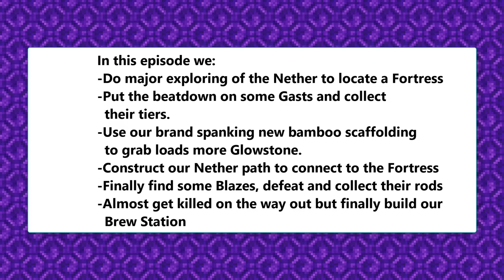Lets Play Minecraft Hardcore S1E29 (Blaze)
This is the first season of Hardcore Minecraft.  Follow along as we try to survive and thrive on a Minecraft SMP realm set to HARD mode!
The journey will be full of tips and tricks to survive in SMP worlds and how to automate your Minecraft builds to the max!